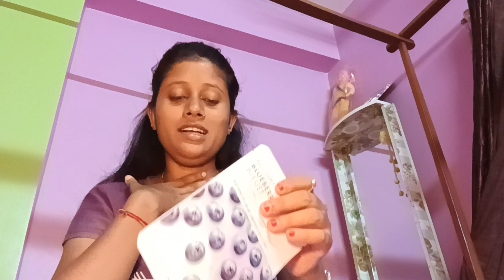bengali vlog || ses din digha tour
bengali vlog
vlog
daliy vlog
famaliy vlog
ses din digha tour
digha
gigha tour
travel vlog
life full of light